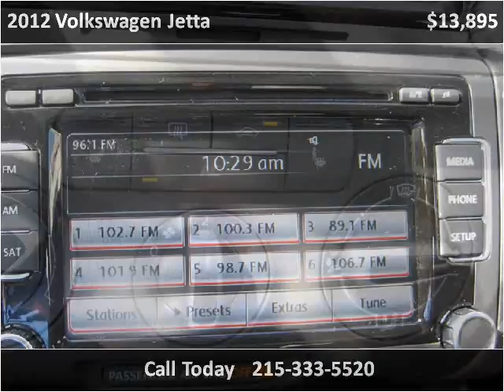2012 Volkswagen Jetta Used Cars Philadelphia PA